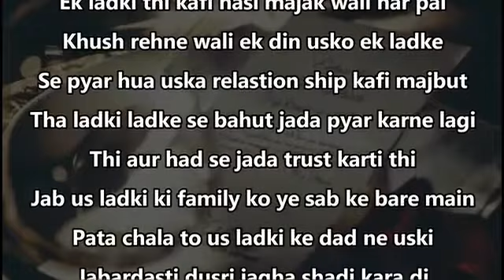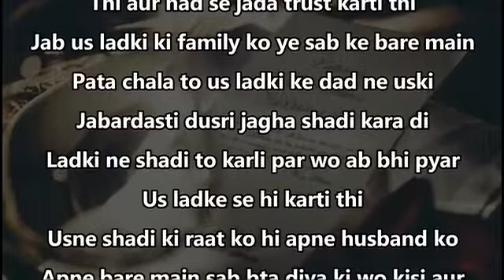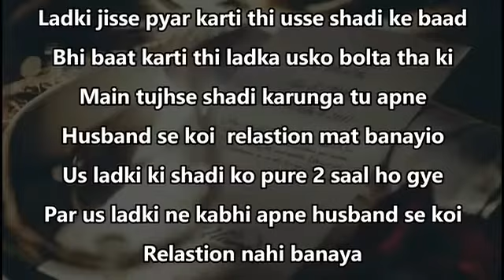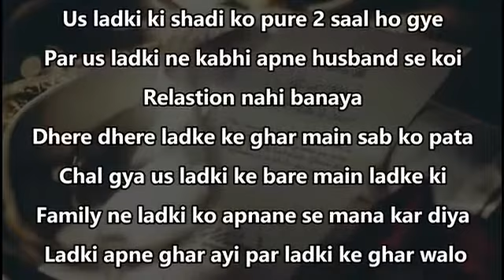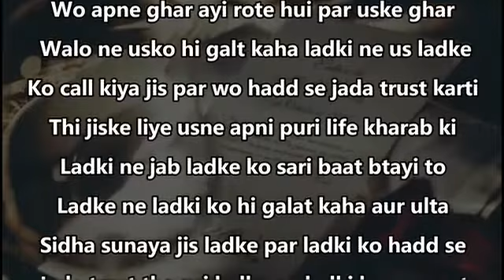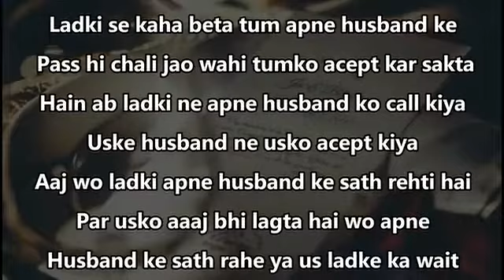Tauqeer Mirza jalgaon jamod